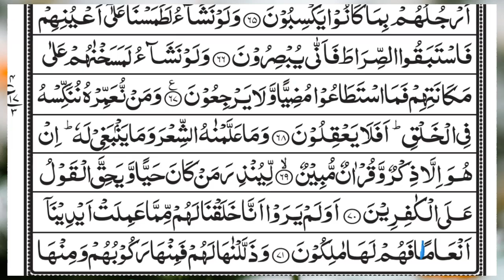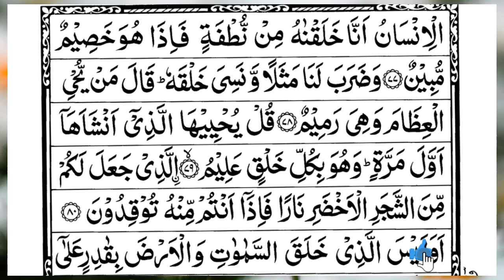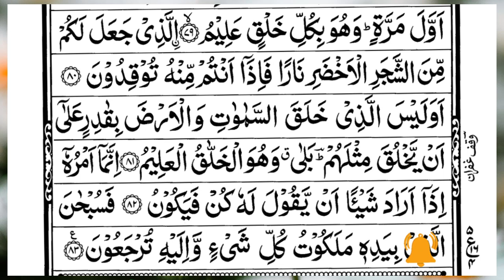Surah Yasin (Yaseen) | Full With Arabic Text | (Episode 3914 ) | Surah Yaseen Beautiful Recitation